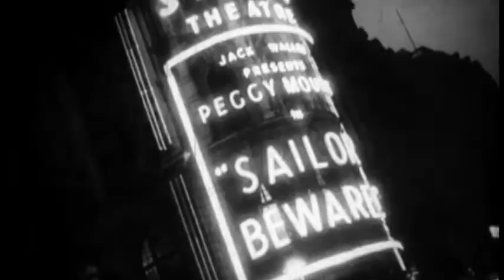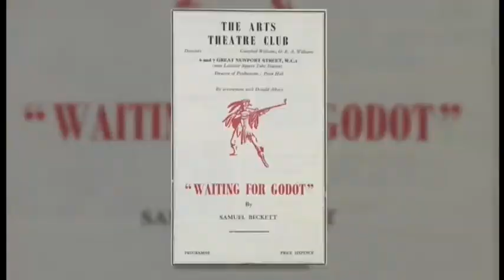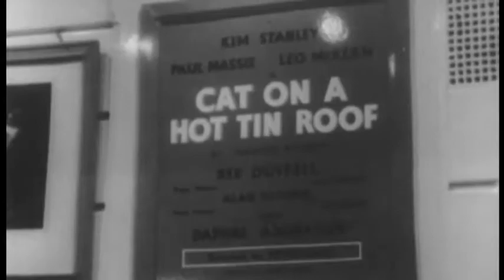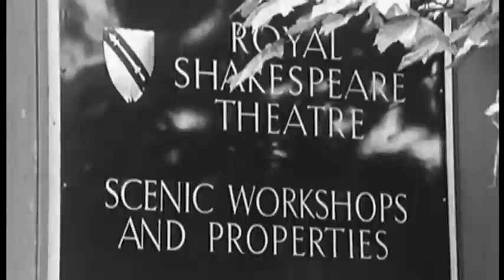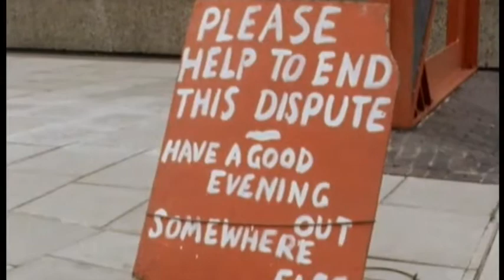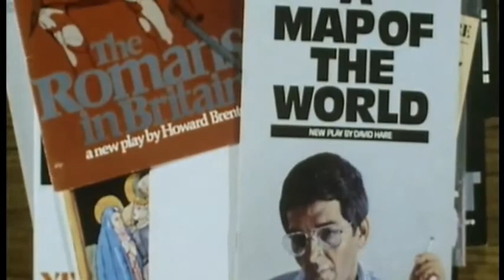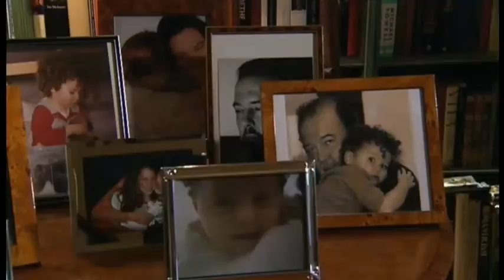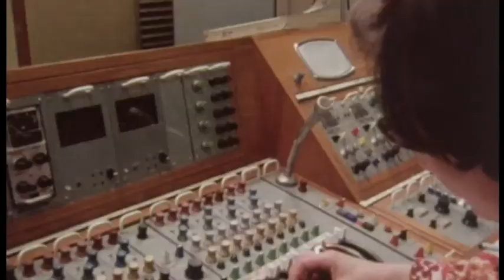Peter Hall CBEm 86 (1920-2017) UK Director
Peter Reginald Frederick Hall CBE, 86 (22nd November 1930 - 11th September 2017) was an eminent English theatre, opera and film director whose obituary in The Times declared him "the most important figure in British theatre for half a century" and on his death a Royal National Theatre statement declared that Hall’s "influence on the artistic life of Britain in the 20th century was unparalleled". In 1955 Hall introduced London audiences to the work of Samuel Beckett with the UK premiere of Waiting for Godot. Hall founded the Royal Shakespeare Company (1960-68) and went on to build an international reputation in theatre, opera, film and television. He was director of the National Theatre (1973-88) and artistic director of Glyndebourne Festival Opera (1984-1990). He formed the Peter Hall Company (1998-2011) and became founding director of the Rose Theatre, Kingston in 2003. Throughout his career, he was a tenacious champion of public funding for the arts.